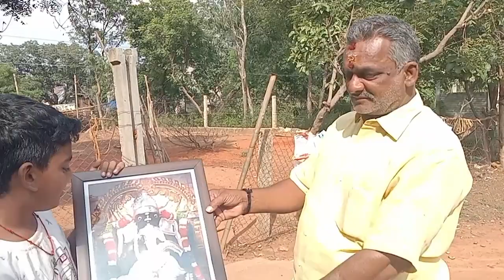conversation between my brother and my son